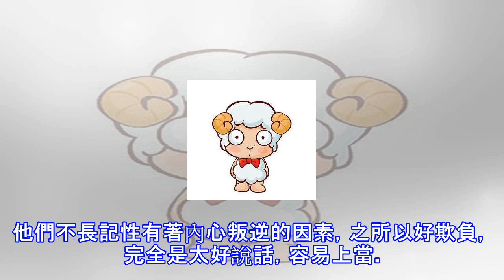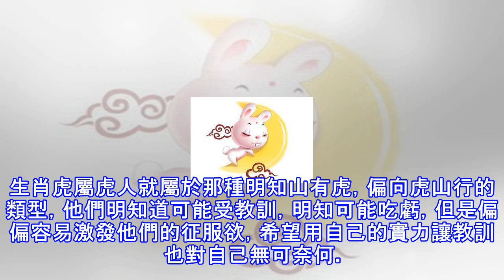不長記性，好騙又好欺的五大生肖，有你嗎？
我們常常說某人好了傷疤忘了疼，別人是吃一塹長一智，可是到了自己這裡，就容易一而再再而三的不長記性。讓我們看看十二生肖中那些極其不長記性，好騙而且還好欺負的生肖吧！生肖豬別看屬豬人在生意場上冷靜沉著，看似一副精明老道的樣子，其實在生活中是個極容易吃虧的類型。他們對於自己單方面信任的人，完全沒有什麼防備心理，從而容易被騙卻不自知。而且，屬豬的人很講情面，即便被欺負，頂多是發發脾氣，是個嘴硬心軟的人。 生肖兔兔子們其實很有警惕心，往往和他們相處中，想要從點頭之交成為知心朋友需要很久的時間。但是，屬兔人的謹慎，只專註於那些不了解的人，他們對於自己信任和了解的人有著格外的自信，但是往往欺騙他們的都是自己...